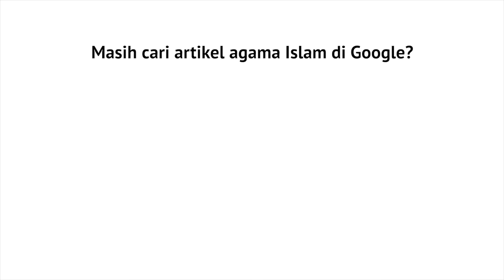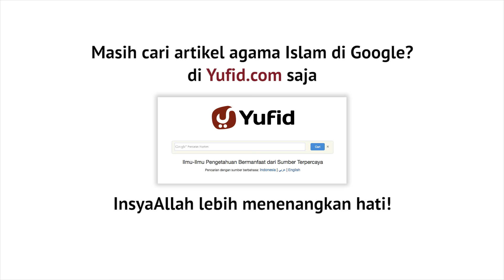Mutiara Hikmah: Semua Akan Aku Lakukan Untukmu - Ustadz Ahmad Zainuddin, Lc.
Jika ada kerabat kita yang sakit jangan pernah berputus asa.., mintalah kesembuhan hanya dari ALLAH Subhanahu Wa Ta'ala, dan jangan pernah minta keberkahan selain dari ALLAH Subhanahu Wa Ta'ala, Simak bareng-bareng yuk penjelasan video berikut ini.